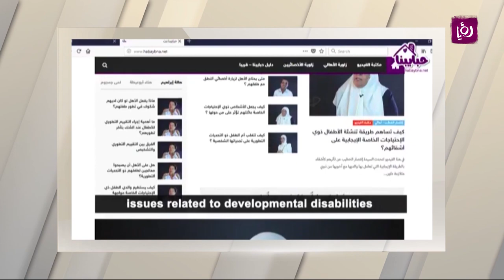ريم الإفرنجي - مبادرة حبايبنا. نت - مبادرات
ريم الإفرنجي - مؤسس المبادرة - قررنا كوالدين العمل على هذه المنصة بسبب عدم وجود محتوى متخصص بشؤون أهالي الأشخاص ذوي التحديات الذهنية والتطورية خصوصاً بعد خوضنا تجربة البحث عن محتوى باللغة العربية يرشدنا في بداية رحلتنا عند إكتشاف حالة أبنائنا بخطوات علمية وعملية لكننا لم نجد هذا المحتوى إلا باللغة الإنجليزية.